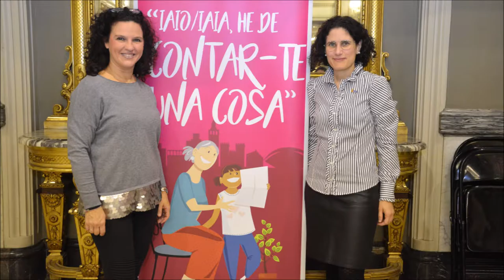III Certamen 'Abuelo/a tengo algo que contarte'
El alumnado de Infantil y Primaria ha participado con mucho agrado en el III Certamen “Abuelo/a tengo algo que contarte”.